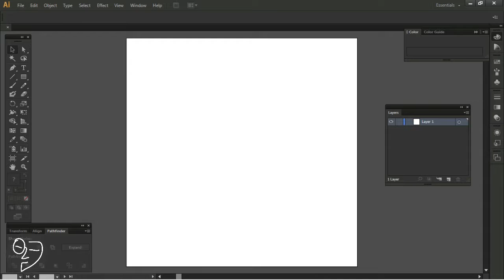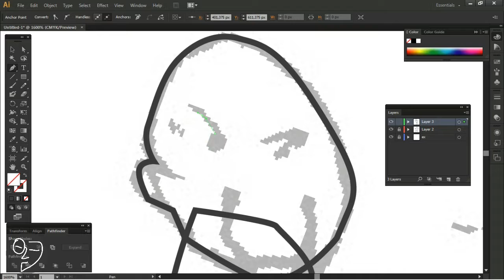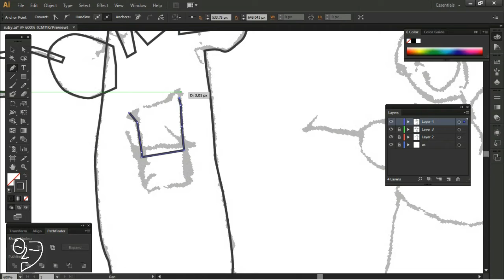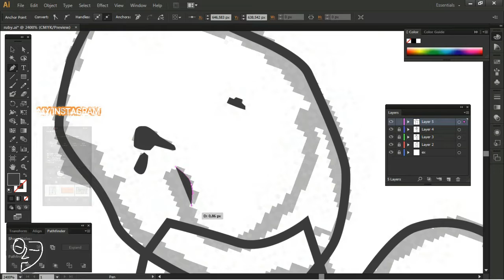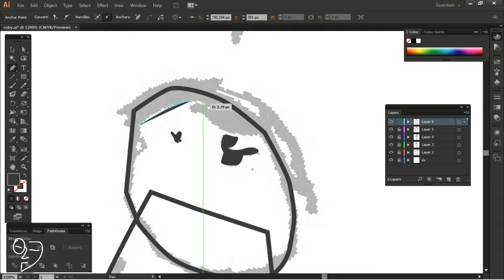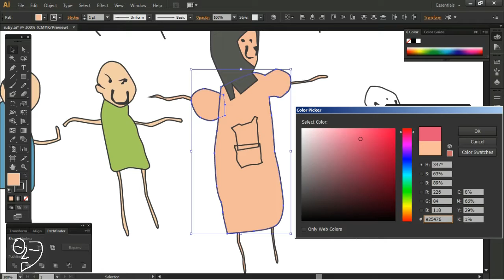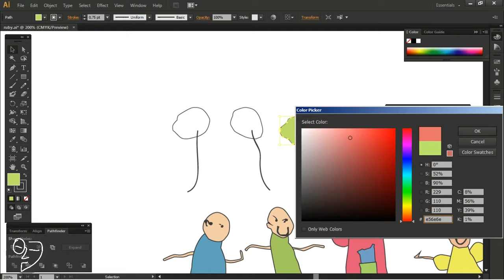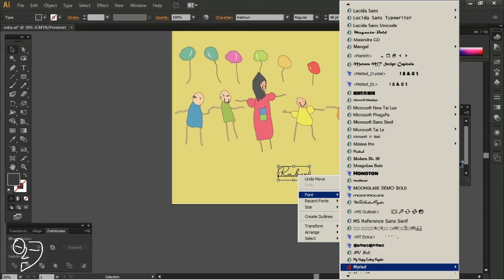FAMILY DRAWING with RUBY ALEXA [SPEED ART] | ADOBE ILLUSTRATOR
=== Halo temen-temen ! ===
Selamat Datang di channel ongol2 Design, channel yang berisi tentang vector.

Di video kali ini saya mengerjakan project FAMILY DRAWING with RUBY ALEXA [SPEED ART] | ADOBE ILLUSTRATOR.

Mungkin banyak yang menyangka bahwa gadis kecil tidak bisa menciptakan seni dan walaupun bisa, itu tidak akan membuahkan hasil yang bagus. namun seni itu memiliki banyak perspektif dan pandangan. seni bukan matematika, seni tidak bisa ditentukan, seni itu luas dan siapa saja bisa menciptakan seni hebat walau masih anak-anak.
Seni ini diciptakan oleh seorang gadis kecil nan cantik bernama ruby alexa.

Tools:
- Adobe Illustrator Portable Cs6
- Pentool
- Laptop (RAM 2GB)
- Mouse Biasa
- Kopi (jangan kebanyakan tar maag) wkwkwk Kidding
- Imajinasi
- Headphone Rexus Gaming Vonix
- Kacamata (biar tidak perih hehe)

Beberapa Gigs rekomendasi untuk memesan desain